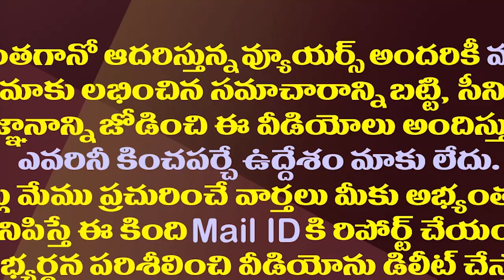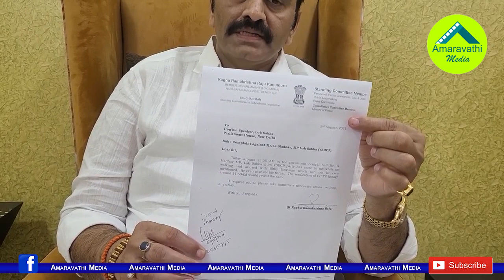ఎంపీ పదవికి రఘురామ రాజీనామా..ఈసారైనా నిజమేనా?| Raghu Rama Is Preparing To Resign To His MP Post